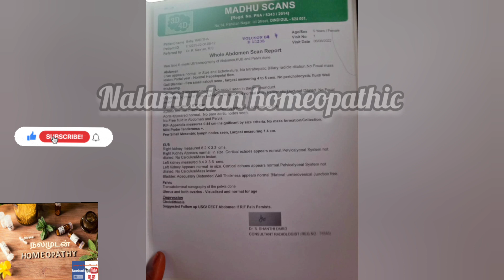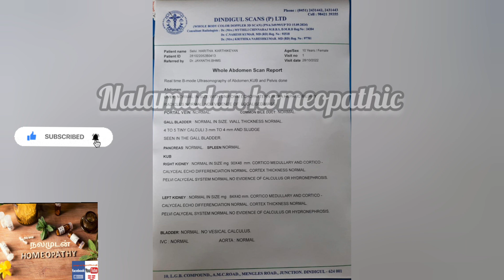What is gall bladder stones testimonial video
Follow Face book & Instagram and twitter
Nalamudanhomeoapthy & thegraethomeopathicclinic ,drjayanthibhms
call for your appointment -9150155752 what up
free pick up vehicle available feel free consultation
  What is gall bladder stones?
How it is growing?
Signs & symptoms of it.
Complications
No need surgery.. Homeopathy medicine will clear this problem with out surgery.. No side effects.

பித்தப்பை கல் என்றால் என்ன?
அதன் வளர்ச்சிக்கான காரணங்கள்?
அறிகுறிகள்..
தீவிர அறிகுறிகள்..
அறுவை சிகிச்சை இன்றி ஹோமியோபதி மருந்துகள் மூலம் குணமாக்கலாம் பக்க விளைவுகள் இல்லை.